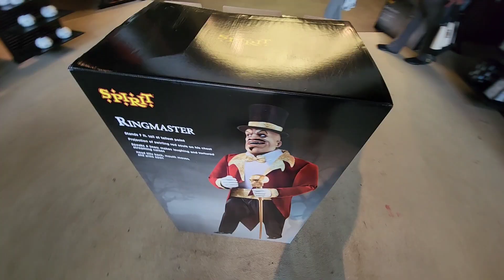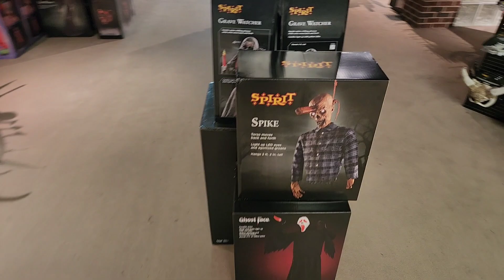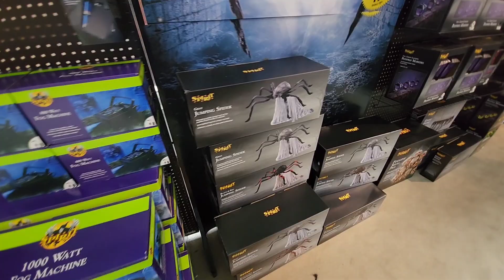Spirit Halloween | Buford, GA | Without Commentary | Store 2 | September 2024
Filmed By: Me
Filmed On: 9/10/24
Edited By: Me